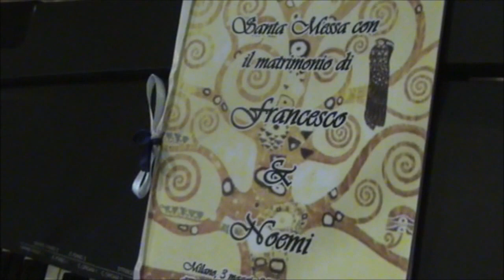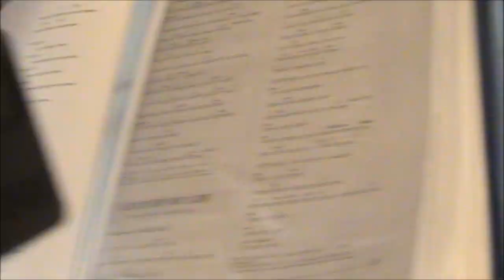Matrimonio Noemi e Francesco 3 5 14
Bellissimo matrimonio a Cascina del pozzo  -Rho